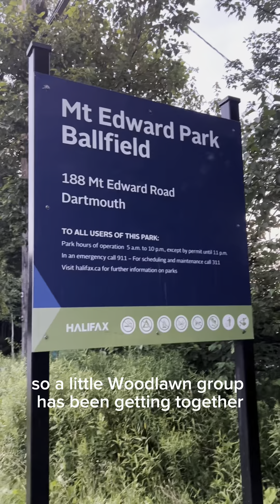August 7, 2023